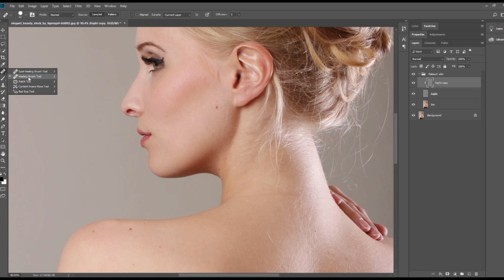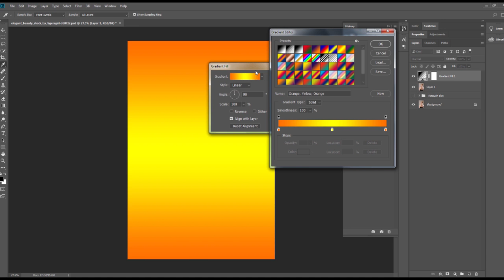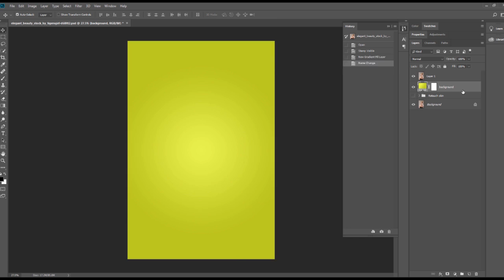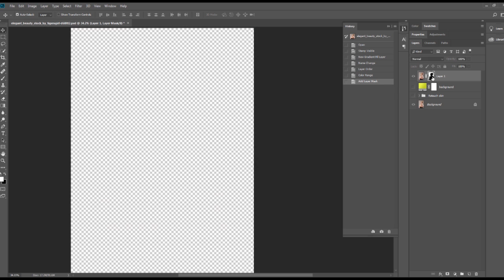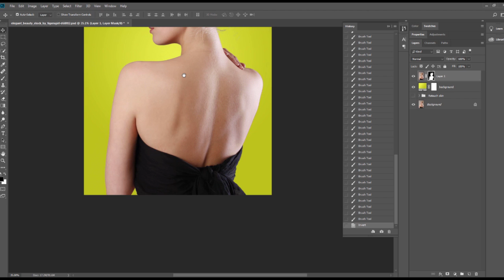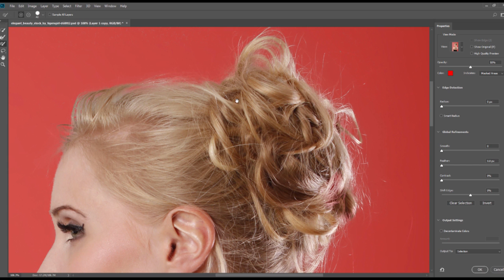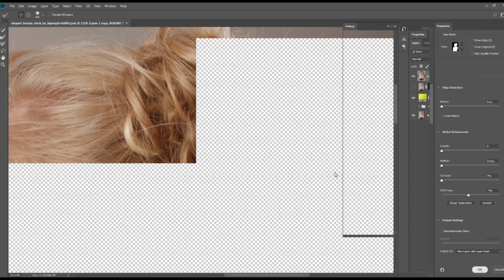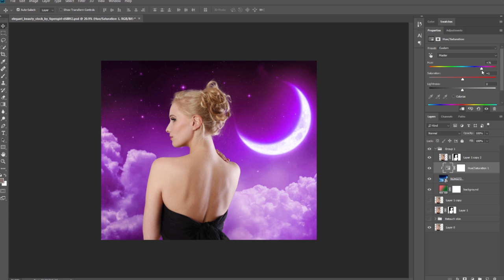The Amazing Power of Color Range in photoshopCC2018 - manipulation Tutorials